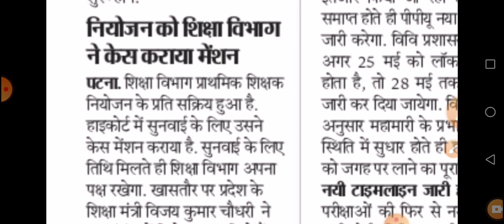STET/BiharSTETLatest News Update/Blind federation Casementioning की बातें कहा तक सच/7th PhaseNiyojan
नियोजित शिक्षक Update
नियोजित teacher news
Niyojit teacher in Hindi
Niyojit teacher news in hindi
Latest news
Bihar STET latest news
STET
Bihar STET
Bihar STET today news
BiharaSTET
latest news
Bihar STET teacher Hindi news
Bihar
Today news
Bihar teacher vacancy
STET update
7th phase
STET RESULTS in हिन्दी में उपलब्ध
BiharaSTET latest
BiharaSTET latest flash